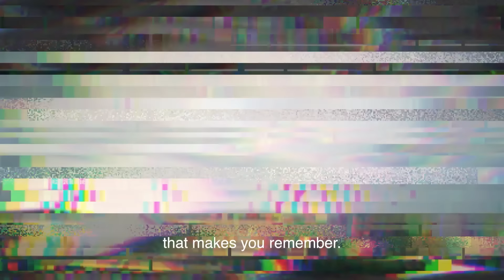All Rainbow Six Events - 6News - Rainbow Six Siege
0:00 Intro
0:10 Outbreak
1:55 Mad House
2:30 Doktor's Curse
2:55 Containment
4:05 M.U.T.E. Protocol
5:17 Rainbow is Magic
6:27 Rengoku
6:57 Road to SI
8:03 Showdown
8:46 Snow Brawl
9:18 Grand Larceny
10:34 Apocalypse
10:58 Sugar Fright
11:37 Money Heist
13:00 Legacy